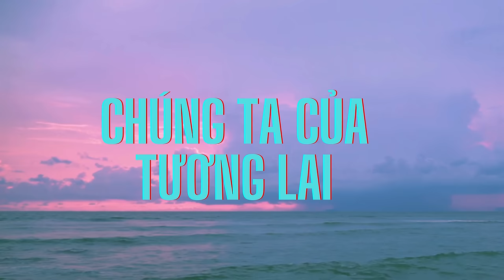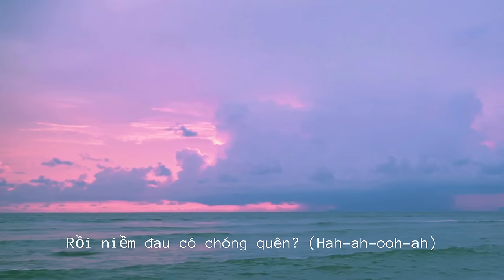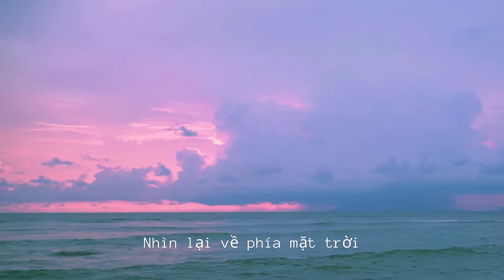SƠN TÙNG M-TP | CHÚNG TA CỦA TƯƠNG LAI | Lyrics | Jade Emperor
SƠN TÙNG M-TP | CHÚNG TA CỦA TƯƠNG LAI
♬ Lyrics
Liệu mai sau phai vội mau không bước bên cạnh nhau
Thì ta có đau
Đôi mi nhòe phai ai sẽ lau
Ai sẽ đến lau nỗi đau này
Vô tâm quay lưng ta thờ ơ lạnh lùng băng giá như vậy sao
Và không biết nhau
Lặng im băng qua chẳng nói một lời
Rồi niềm đau có chóng quên
Hay càng quên càng nhớ thêm
Vấn vương vết thương lòng xót xa
Đừng như con nít
Từng mặn nồng đắm say
Cớ sao khi chia tay
Ta xa lạ đến kỳ lạ
Ai dám nói trước sau này
Chằng ai biết trước tương lai sau này
Tình yêu đâu biết mai này có vẹn nguyên
Còn nguyên như lời ta đã hứa trước đây
Dẫu cho giông tố xô xa rời
Còn mãi những điều đẹp đẽ say đắm một thời
Nụ cười và giọt nước mắt rơi từng trao cùng ta
Nhìn lại về phía mặt trời

Tương lai ngày mai ai nào hay
Yêu thương rồi buông đôi bàn tay
Mong manh đường duyên như vận may
Chia ly hợp tan nhanh còn hơn mây trời bay
Quyên nhau vờ như chưa từng quen
Quyên luôn mặt quên luôn cả tên
Quên đi làm sao mà đòi quên
Khi câu thề xưa vẫn vẹn nguyên nên đừng cố quên
Vấn vương cũng chẳng sao mà
Nhớ nhung cũng chẳng sao mà
Đớn đau cũng chẳng sao  mà
Dù có đắng cay ta cũng chẳng sao đâu
Chân thành khi còn bên nhau
Và trân trọng hơn mỗi phút giây
Hơn mỗi phút giây
Thành thật bên nhau mỗi phút giây

Rồi niềm đau cũng có chóng quên